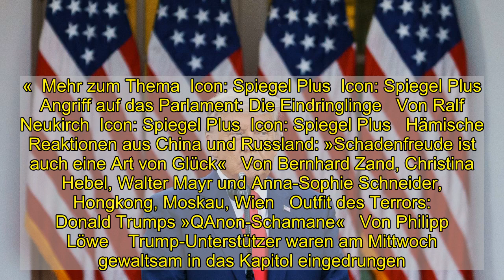Donald Trump verurteilt Gewalt bei Sturm auf US-Kapitol und verspricht geordnete Machtübergabe - DER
US-Präsident Donald Trump rief seine Anhänger am Mittwoch auf, zum Kapitol zu ziehen und sich den von ihm kolportierten Wahlbetrug nicht gefallen zu lassen. Dann stürmten Trumps Unterstützer das Parlament und richteten Verwüstungen an. Nun, etwa 24 Stunden später, verurteilt Trump die Ausschreitungen.   Er sei von der Gewalt empört, sagte Trump in einem Video bei Twitter. Die Plattform hatte kurz zuvor die Sperre von Trumps Account aufgehoben. Trump sagte, der Sturm auf das Kapitol sei ein »abscheulicher Angriff« gewesen. Die Demonstranten hätten mit ihrer Aktion »den Sitz der amerikanischen Demokratie beschmutzt«. Doch: »Amerika ist eine Nation von Recht und Ordnung und wird das auch immer sein.« Die Verantwortlichen müssten zur Rechenschaft gezogen werden. Die Lage müsse sich nun beruhigen, sagte Trump.  Empfohlener redaktioneller Inhalt   An dieser Stelle finden Sie einen externen Inhalt von Twitter, der den Artikel ergänzt. Sie können ihn sich mit einem Klick anzeigen lassen und wieder ausblenden.   Externer Inhalt  Ich bin damit einverstanden, dass mir externe Inhalte angezeigt werden. Damit können personenbezogene Daten an Drittplattformen übermittelt werden.  Mehr dazu in unserer Datenschutzerklärung.  Externer Inhalt   Mehr dazu in unserer Datenschutzerklärung.   Der Präsident selbst hatte seine Anhänger ermutigt, zum Kapitol zu ziehen. In einer Rede am Mittwoch hatte er Zehntausende anwesende Unterstützer aufgefordert, sich den »Diebstahl« der Wahl nicht gefallen zu lassen. In Folge der Ausschreitungen vermied es Trump zunächst, die Gewalt explizit zu verurteilen. Seit der Randale gibt es Rufe nach einer vorzeitigen Absetzung Trumps. Die Amtszeit des Republikaners endet offiziell am 20. Januar.  »Reibungslose, geordnete und nahtlose Übertragung der Macht« In dem Twittervideo wiederholte Trump nun seine haltlosen Wahlbetrugsvorwürfe, machte aber deutlich, dass er sein Amt geordnet an den gewählten Präsidenten Joe Biden abgeben werde. »Eine neue Regierung wird am 20. Januar vereidigt«, sagte Trump: »Mein Fokus liegt nun darauf, eine reibungslose, geordnete und nahtlose Übertragung der Macht zu gewährleisten«. Trump rief die USA zur »Versöhnung« und zu einem Prozess der »Heilung« auf. Trump sagte zudem an die amerikanischen Bürgerinnen und Bürger gerichtet, es sei ihm die »Ehre seines Lebens« gewesen, als Präsident zu dienen. Er machte jedoch deutlich, dass er sich wohl kaum aus der Öffentlichkeit zurückziehen wird. »Und an all meine wunderbaren Unterstützer: Ich weiß, ihr seid enttäuscht«, sagte Trump: »Aber ich will, dass ihr wisst, dass unsere unglaubliche Reise gerade erst beginnt.«  Mehr zum Thema  Icon: Spiegel Plus  Icon: Spiegel Plus   Angriff auf das Parlament: Die Eindringlinge   Von Ralf Neukirch  Icon: Spiegel Plus  Icon: Spiegel Plus   Hämische Reaktionen aus China und Russland: »Schadenfreude ist auch eine Art von Glück«   Von Bernhard Zand, Christina Hebel, Walter Mayr und Anna-Sophie Schneider, Hongkong, Moskau, Wien   Ou